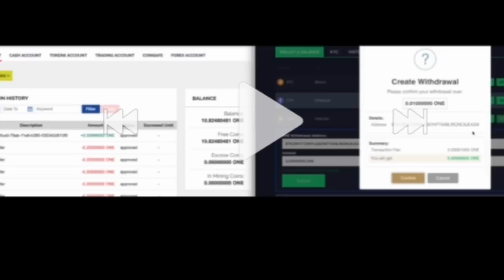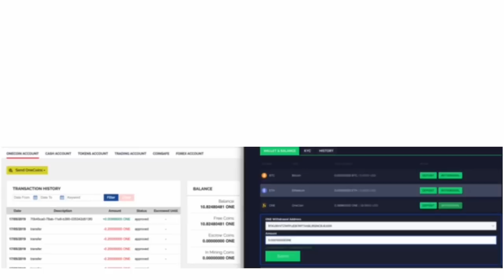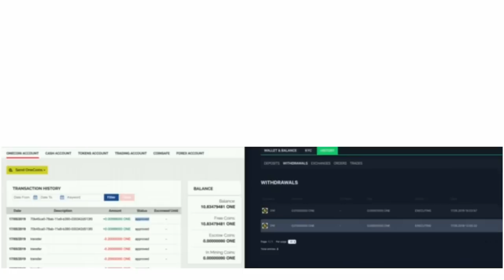Onecoin Exchange withdrawal Clip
Onecoin latest update

Shahjee Pk Crypto